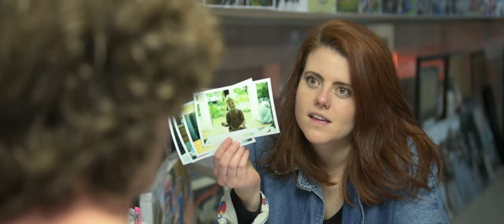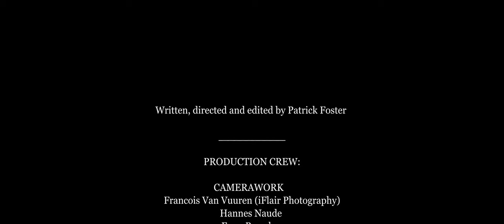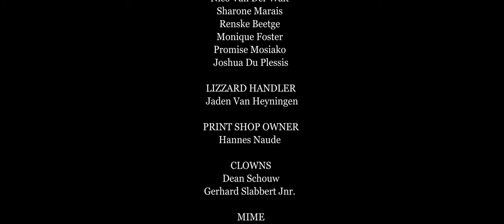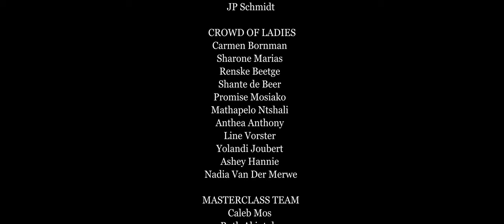The Prodigals: a family portrait (2021) SHORT FILM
The Prodigals: a family portrait (2021) is a love letter to photography, presenting a hypothetical epilogue to the Parable of The Prodigal Son (Luke 15, NIV). This short film involves comparison and feelings of inadequacy, much like the older brother. Patrick Foster exposes his inner conflict over warring creative impulses, while being a story of sibling rivalry and opinions about inheritance and self-perception.